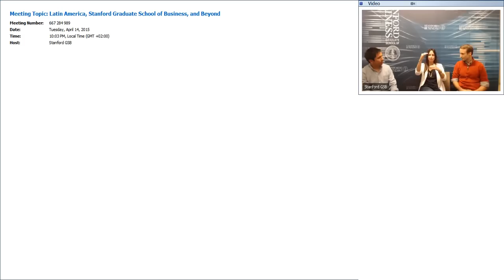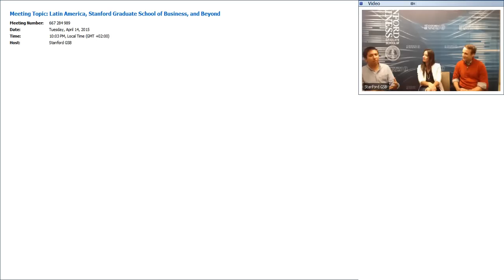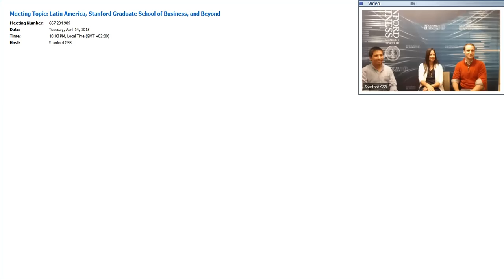Latin America, Stanford Graduate School of Business, and Beyond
Stanford MBA students with backgrounds in Latin America discuss how the GSB is helping them take their careers to the next level and answer questions about life here on campus. Panelists include Luiza Bet ’15, Gabriel Elizondo ’15, and Michael Morley ’15.